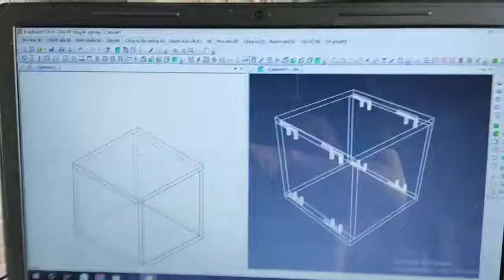Quy trình TK và xuất chốt U liên kết trong polyboard 7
飞驰数控
Nhà Máy sản xuất Máy CNC Bình Nguyên-Feichi đặt tại Jinan city - Shandong trung quốc Đơn vị đi đầu trong việc phân phối máy điêu khắc gỗ, máy gia công đá cnc, máy đục vi tính,  máy gia công gỗ công nghiệp mdf, .. giá sỉ bên trung quốc đầy đủ giấy tờ CO đã có mặt tại Việt Nam với đội ngũ kỹ sư dày dặn kinh nghiệm chuyên gia trong linh vực chuyển giao công nghệ và sửa chữa máy chúng tôi nhận lắp đặt bão dưỡng bảo trì máy đục.
Đến với chúng tôi là Đến Với Địa Chỉ Mua Hàng Tin Cậy Và Đảm Bảo Được 3 Tiêu Chí Cho Khách Hàng
1 Được Mua Hàng Giá Tốt Nhất
2 Được Phục Vụ Nhiệt Tình Chu Đáo Nhất
3 Được Hưởng Chế Độ Hậu Mãi Nhất
Máy đục nhập khẩu Bình Nguyên ray vitme đài loan chính hãng.
Trụ sở Chính: Số 286 Ngô Nội - Thị Trấn Chờ - Bắc Ninh.
Kho tổng máy: Cầu Ca – Phú Bình – Thái Nguyên.
Chi nhánh miền nam: Số 95 Lê Văn Khương, Ấp 5, Đông Thạnh, Hóc Môn, Tp. HCM
Chi Nhánh Miền Tây: Đối diện UBND Xã Long Điền A - Chợ Mới - An Giang
Đt: 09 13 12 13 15
Một lần nữa chúng tôi xin chân thành cám ơn sự quan tâm và mong muốn hợp tác cùng có lợi với quý khách hàng. N
gi